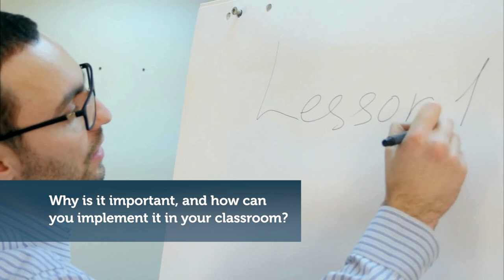Formative Assessment in Practice-Shaping Student Learning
In this course, we will examine what formative assessment is, why it is important, and how it can be implemented in our classrooms. As part of the course, you will encounter examples of practice, discuss and interact with peers, and prepare a lesson plan for use in your teaching. This MOOC is based on the work of the TeachUP project